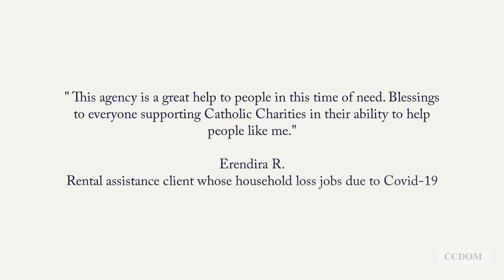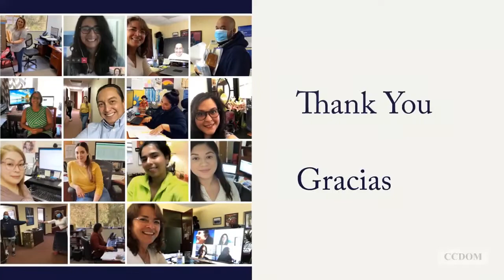Catholic Charities Diocese of Monterey| Parish Appeal 2020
Our Mission at Catholic Charities Diocese of Monterey is to provide service to people in need, to advocate for social justice, and to call other people of good will to do the same.This year we are sharing our love and thanks with you of how YOUR support has made a positive difference in the lives of more than 5,000 people across the counties of Santa Cruz, San Benito, Monterey and San Luis Obispo!
Though we are helping 4 times as many people as we did last year, the need is so overwhelming tat we can only provide assistance to 1 household out of every 10 who call. We are reaching out for those who are able to give, to do so during our Annual Parish Appeal, using 1 of the 3 easy ways to give: 1. Give directly during the second collection at your parish; 2. Give by mail 922 Hilby Ave Suite C. Seaside, Ca 93955; or 3. Thank you for answering Christ's call to love and serve our neighbors, as written in Matthew 25.